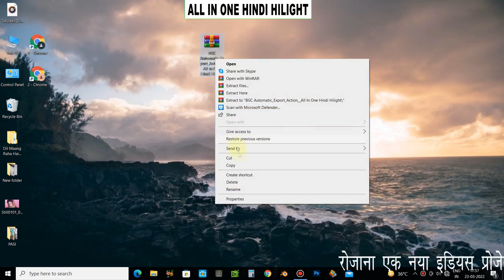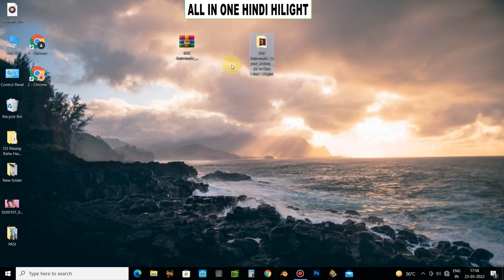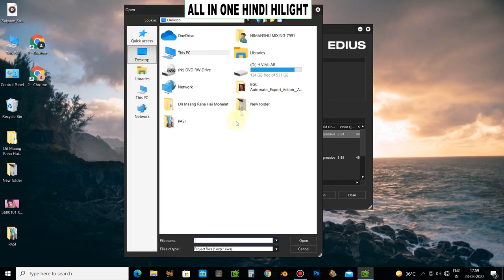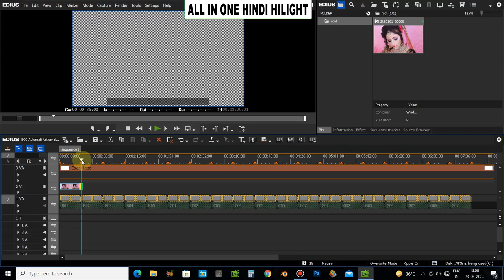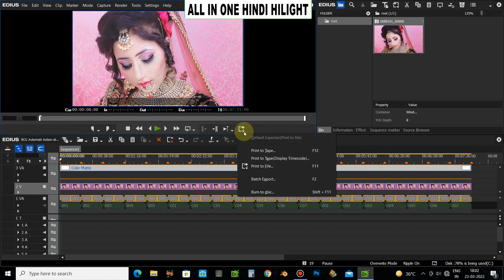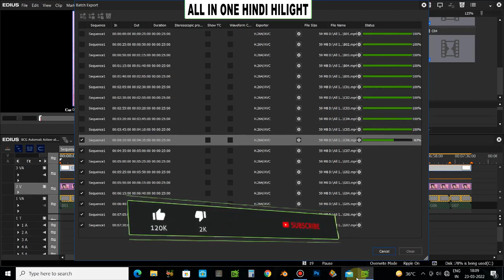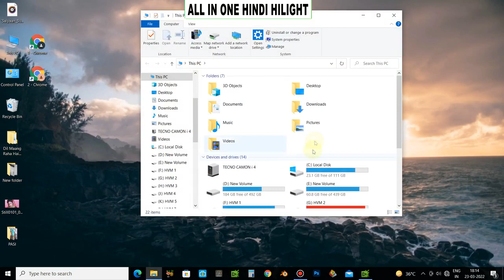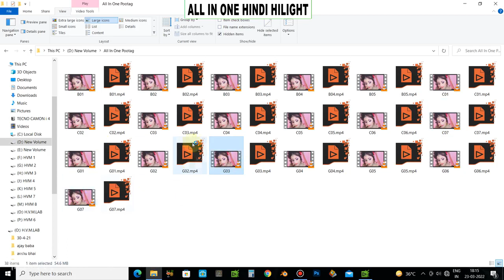Edius Atomatic BCG Footage cating Action Downlod-Allin one hindi hilight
namaskar doston aap dekh rahe hain all in one hindi hilight youtube chnnal
aaj ham aapke liye ek naya song project leke aaye hain jo BDG Atomatic Footage Cating Action hai
 jo ki bilkul muft hai
project ki rar file ke uper hamne pass.. lagaya hua hai jo aapko vedio me teen hisson me text me likha hua mil jayega
Edius free song project
edius free online song project
Edius free project
Wedding vedio mixing
edius wedding project
how to free downlod free project in edius
how to edius project free downlod
sadi vedio
vivah vedio mixing in edius 7/8/9/X
Sadi vedio mixng
edius project
free song project
cut to cut song project
free downlod edius project
new 2022 free edius song project
$allinonehindihilight
hilighthindiallinAaj Se Teri Galiyan Meri Edius Song Project Free Downlod ediusprojectfree allinonehindihilight manojvediomixing playedit